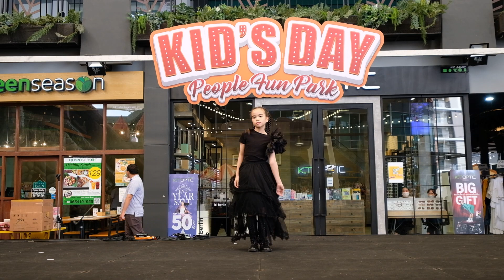" WEDNESDAY DANCE SCENE " I Dance BY LALA I Kid's day 2023 at people park BY TROOPERS STUDIO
--INSTRUCTOR--
-DANCER-
LALA
--FILM BY--
White sheep
⚡ Troopers Studio ⚡
Studio  สอนเต้นเด็ก และ ผู้ใหญ่ และบริการเช่าห้องซ้อมเต้น

สตูดิโอตั้งอยู่ที่
✔💥โครงการ People Park Sukhumvit 77 Onnuch